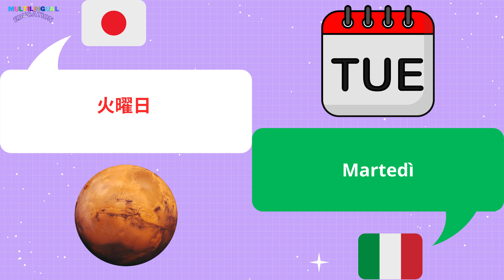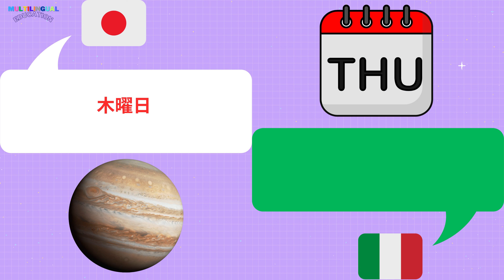イタリア語の曜日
イタリア語で曜日を学ぶ